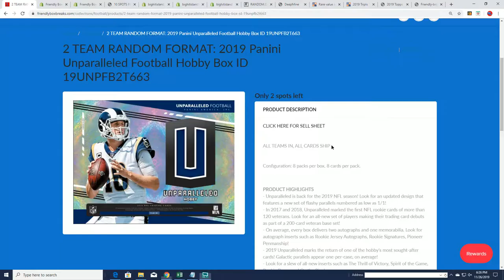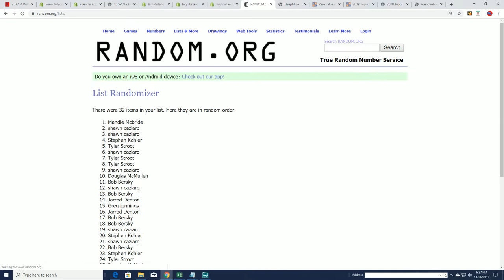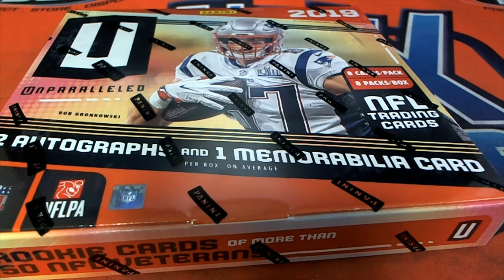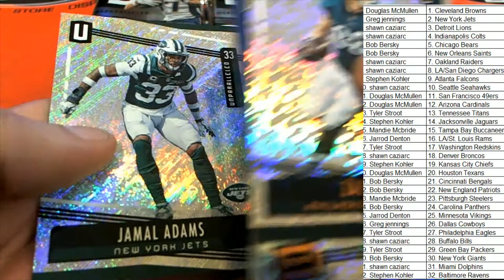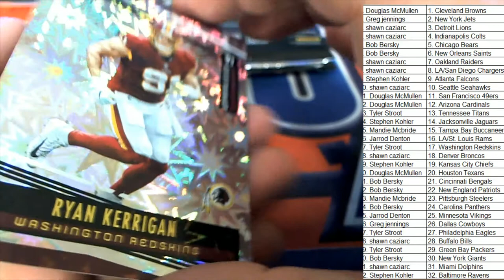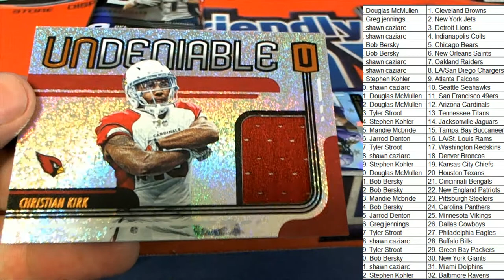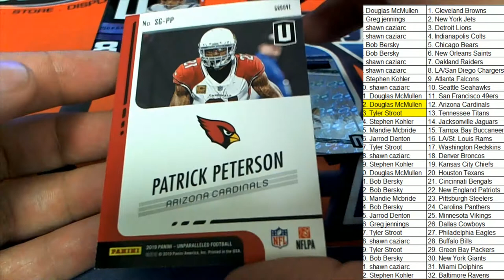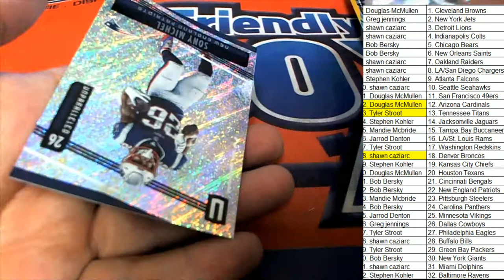2019 Panini Unparalleled Football Hobby Box ID 19UNPFB2T663